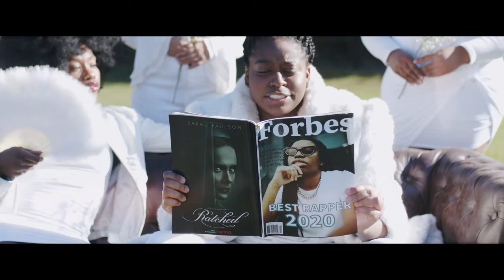Black Queen by Daisha McBride (@The_RapGirl) "Hail Of A Year"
Daisha McBride also known as "The Rap Girl" ends 2020 with her new EP "Hail Of A Year". This EP shows 3 different perspectives of 2020. On the final song, "Black Queen" you can find Daisha flowing over bouncy drums while speaking about major racial issues that have come to light in 2020. You can now stream "Black Queen" along with the entire EP everywhere.

Starring Debria Love
Video Directed by Bernadine Gunderson and Talia Stewart
Filmed and Edited by Adison Hardyway
Song Produced by Sci-Fy

Follow Daisha on Social Media!